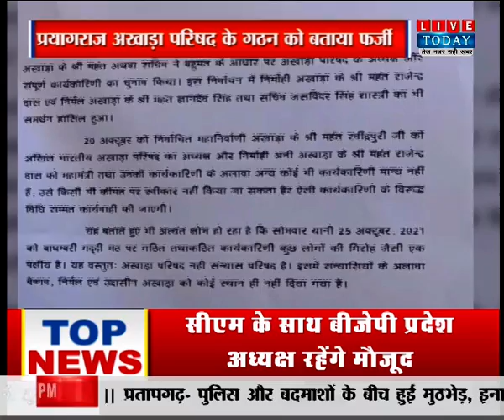Ayodhya अखिल भारतीय अखाड़ा परिषद के गठन को लेकर विवाद बढ़ा, प्रयागराज अखाड़ा परिषद को बताया फर्जी